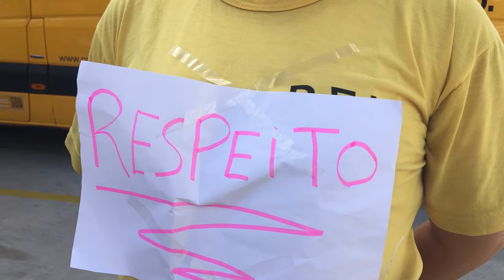Após agressão a jovem, colegas protestam por respeito de motoristas